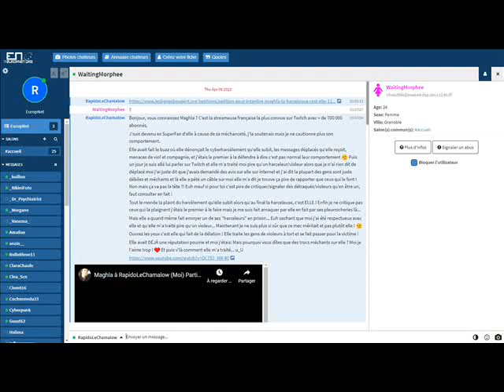+ je connais les gens, + j'aime Dada...